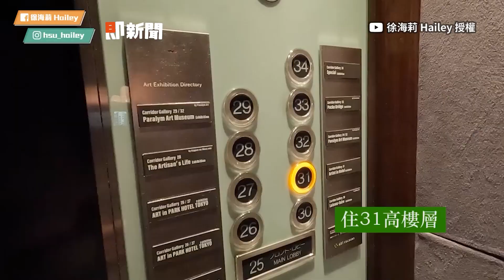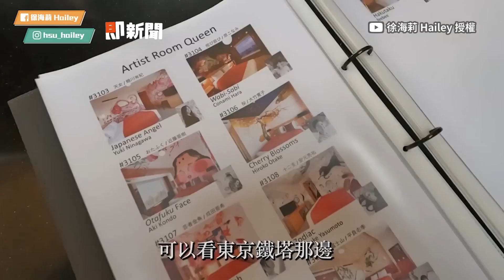日本4星彩繪飯店開箱！一晚3千↓享東京鐵塔美景｜旅遊｜東京住宿｜藝術